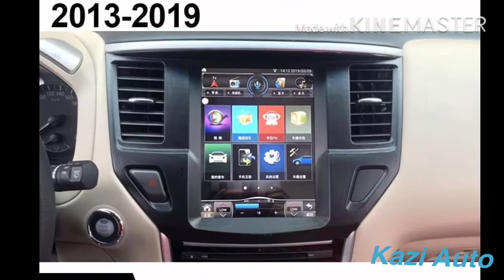Nissan Pathfinder Accessories | Dashboard lights | Recording Mirror |Tesla Android Screen| Kazi Auto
Installed Product
Side Door Sill Nissan Pathfinder
DVR RECORDER FRONT AND BACK CAMERA 1080p
TESLA ANDROID SCREEN

We Do International Shipping as well